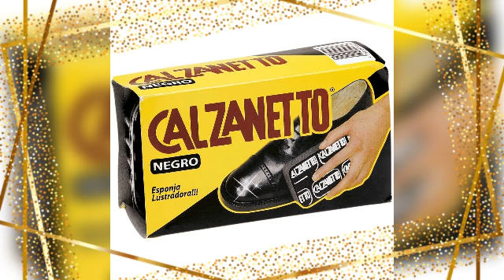PRODUCTOS PARA CALZADO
variedad de productos para calzado